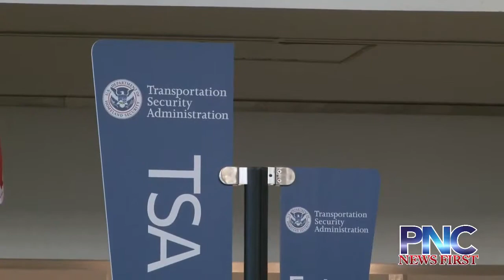Woman involved in drug smuggling to be sentenced next year